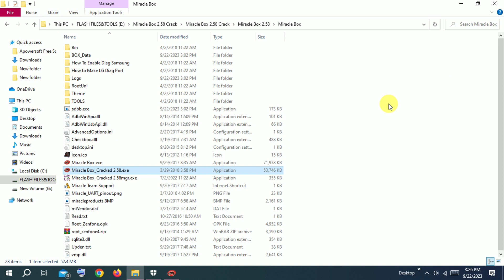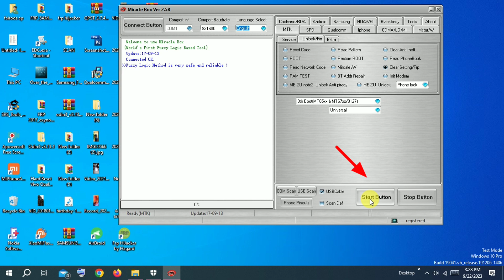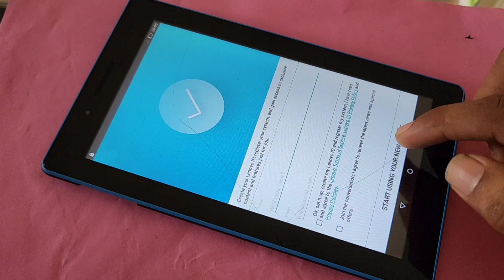Lenovo tb3-710i frp unlock 2023 | Lenovo tab 3 (TB3 710) frp bypass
Lenovo tb3-710i frp unlock
Lenovo tb3-710i frp bypass
Lenovo tab 3 essential frp bypass